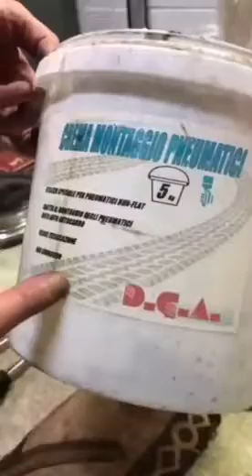Scooter Solid Tire Installation Procedure ( with Install equipment)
Our Product selling on Amazon，